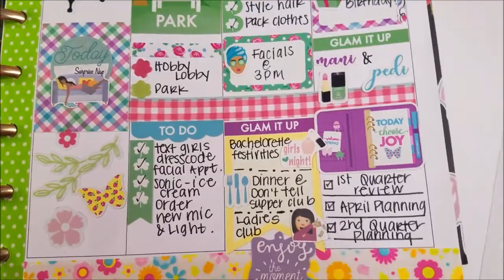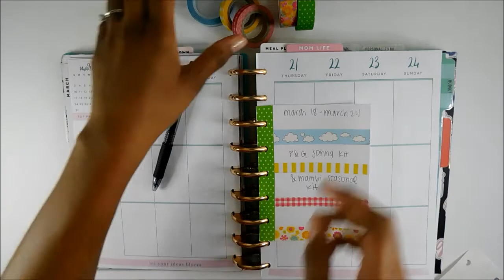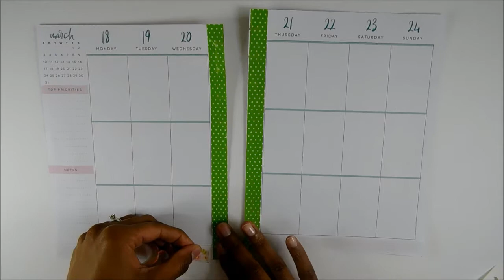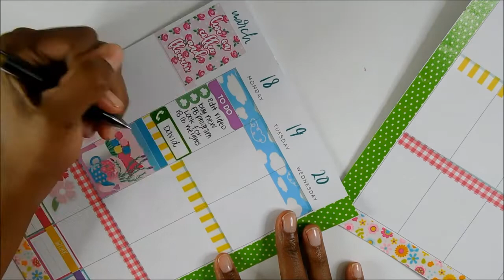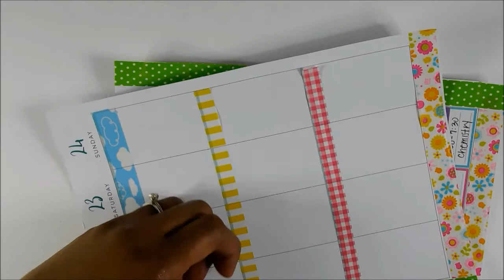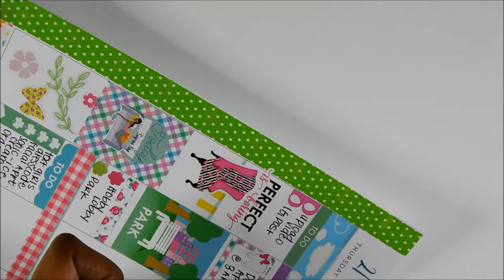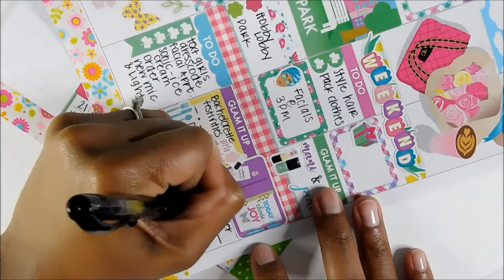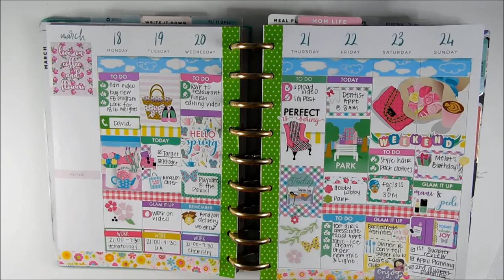Plan with me | ft Paper and Glam | QTPie Plans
Hello! This a plan with me for the week of March 18th- 24th in my happy planner. I mainly used stickers from Paper and Glam. Spring has sprung! I hope you enjoy.